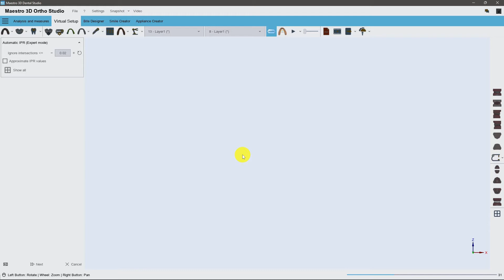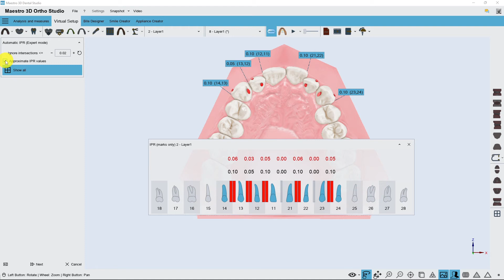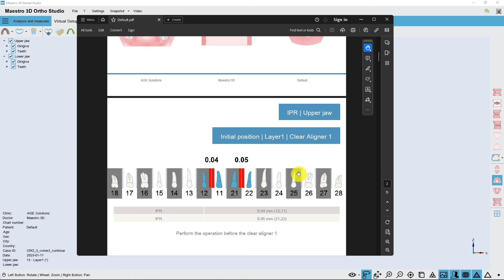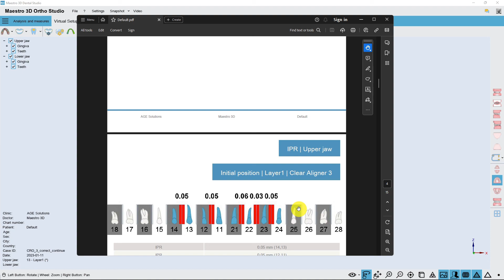Maestro 3D | Dental Studio | IPR Automatico